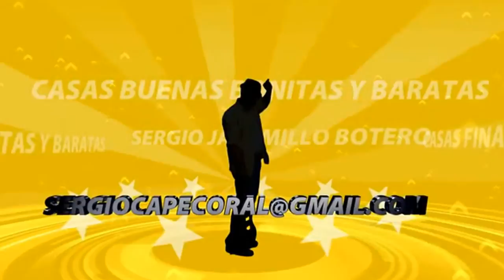Florida venta de casas en Miami, Orlando, Jacksonville, Boca raton, Tampa Bay, Daytona Beach